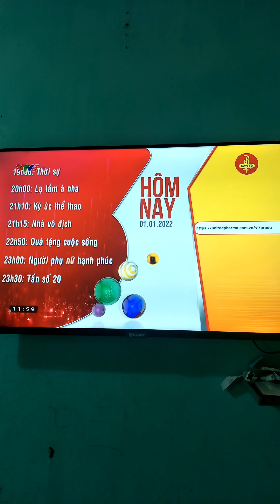VTV3 ident 2022- GTCT chiều nay(12h, 1/1/2022)